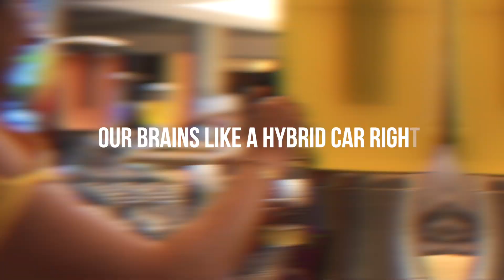Dr. Ryan Lowery @ KetoKademy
Dr. Ryan Lowery talks ketones, mitochondria and the fuel your body prefers at KetoKademy.